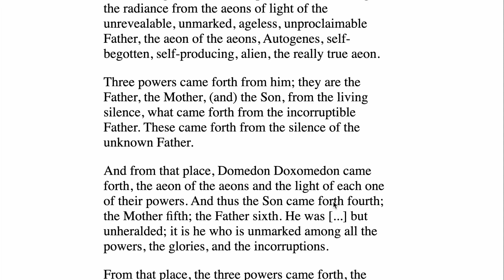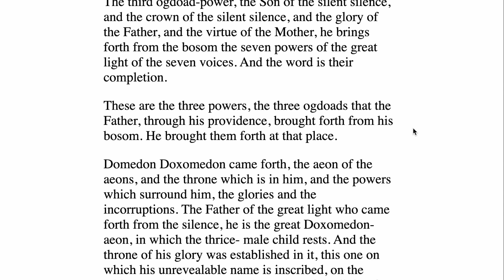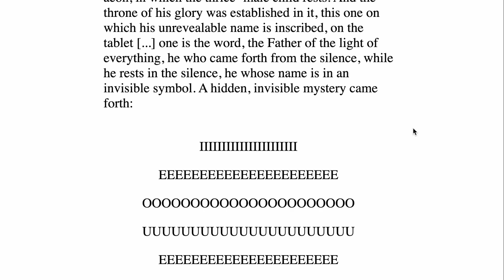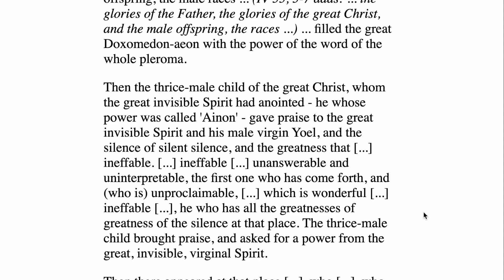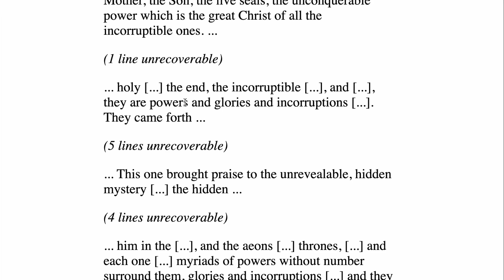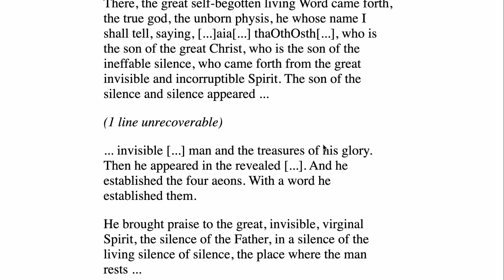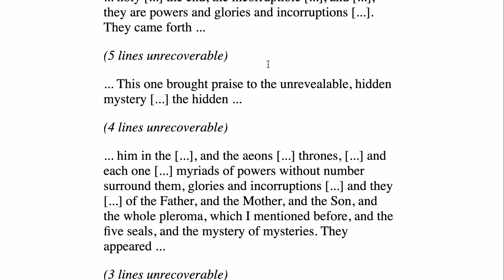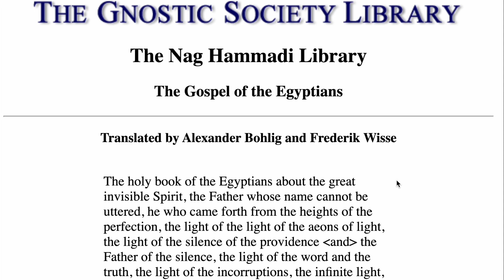V2 - The Gospel of the Egyptians; "The 3 Incarnations of Christ & Vowels Emanate Existence"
We continue our read and commentary of The Nag Hammadi. In this video we continue our series of "The Gospel of The Egyptians".  We review the 3 Incarnations of Christ & Discuss how sound brings up existence.